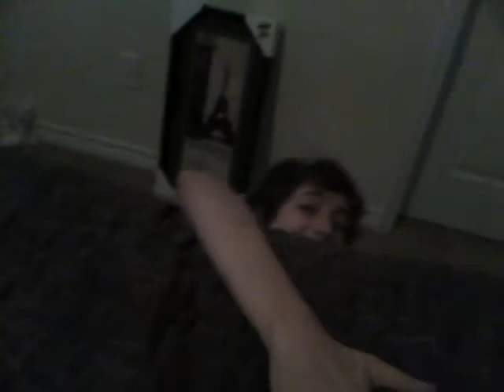Billybob and Bob show: Introducing Dancing Bob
Dancing bob showing his moves. funny dancing!